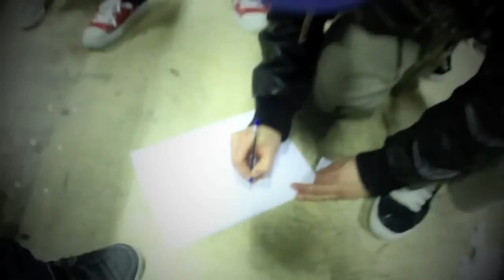Behind the Scene: 2Face Battle @ Rolling Rock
Trailer of 2Face Battle

Dezember 2010 @ Rolling Rock, Aarau

by bANDo - bon AND oubie

DJ OB ONE, SATCHES, RAZOR CUT